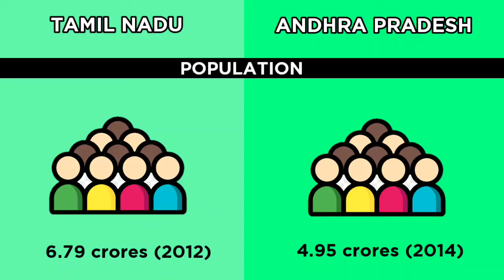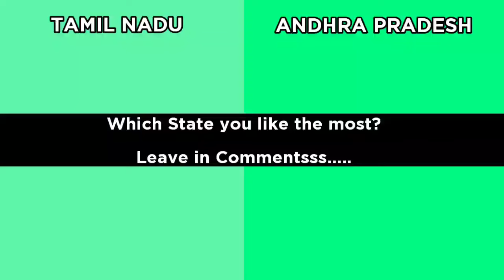TAMILNADU vs ANDHRA PRADESH|Indian State Comparison|Faisal tainment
I have sourced the images and information from Google.

I think this comparison will be useful for education purpose.

If you have any issues in copyright mail to